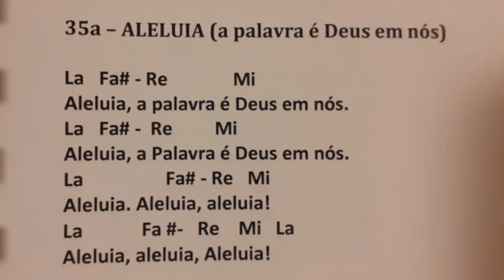Alleluia( a palavra é deus senhor em nós)sung by sister flor cover